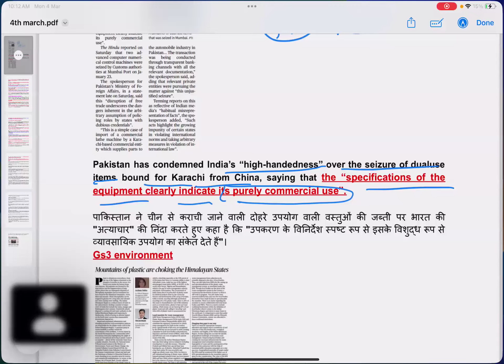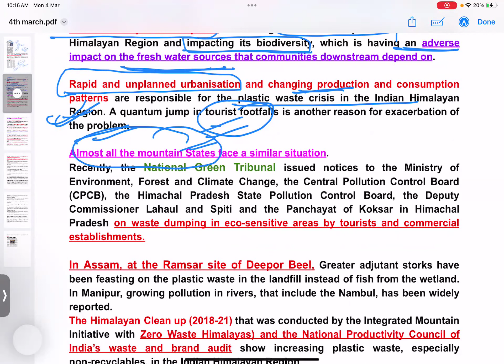4th March current affairs 2024 |The Hindu editorial and news analysis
4th  March  current affairs 2024 |
The Hindu editorial and news analysis

Your quaris
Join our telegram channel channel for pdf

4march current affairs
4 march current affairs 2023
What will Gaganyaan change for India?
Study findnds 26 compounds responsible for orange flavour
Predatory fish use rapid colour changes to coordinate attacks
Chinese ‘nuclear’cargo heading to Pakistan seized

the hindu
the hindu analysis drishti ias
the hindu editorial analysis
the hindu analysis 2 march
daily current affairs parcham classes

current affairs for bpsc tre 3.0
current affairs for sanganak
current affairs for pet 2023
current affairs for ro aro 2023
current affairs for uppcs 2024
current affairs for delhi police constable 2023
current affairs for ib acio 2023
daily news for ssc
daily news for ssb
daily news analysis for ssc